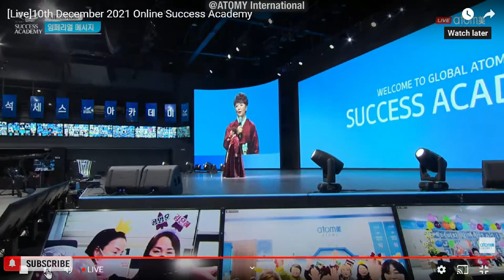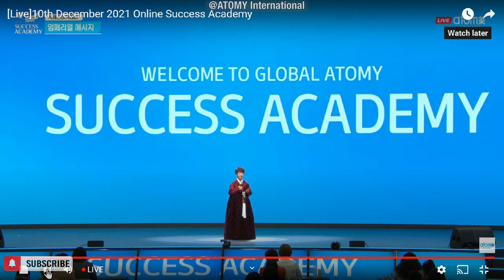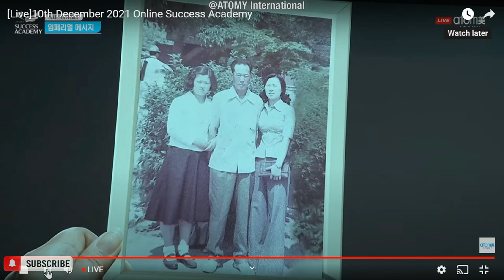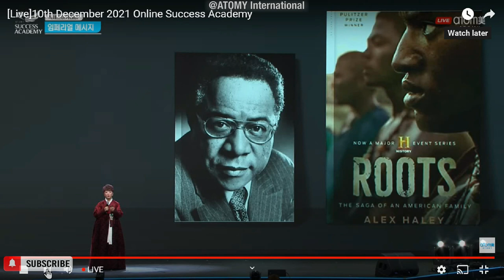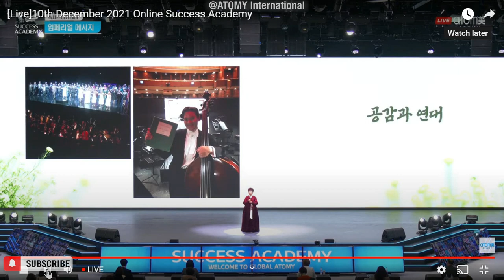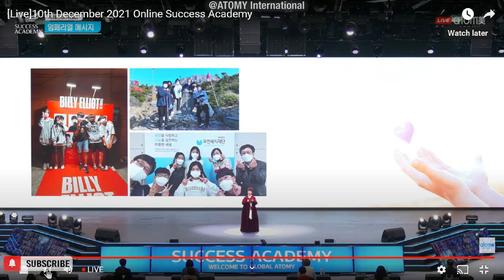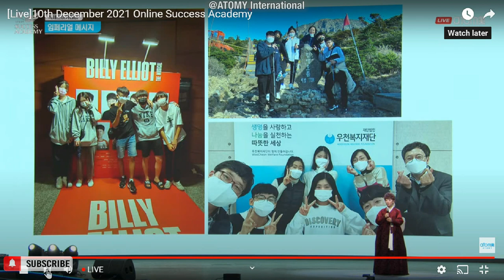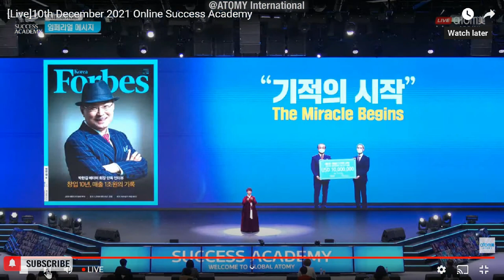Imperial Master Special Lecture @10th Dec 2021 | IM Lee Hae Jung